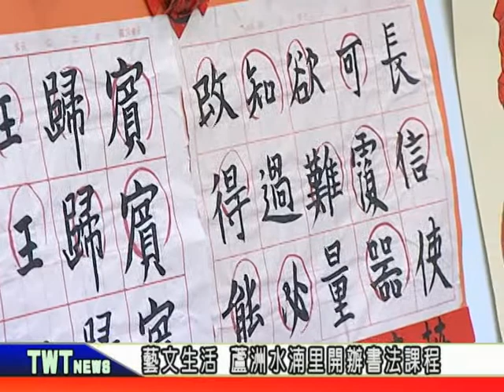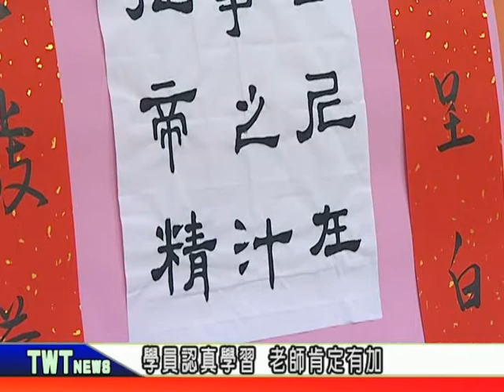天外天新聞1080119 09蘆洲區水湳里 開辦書法課程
蘆洲區水湳里善用仁愛停車場多功能大樓的研習教室，在四個月前開辦了書法課程，這四個月下來，學員們都有很大的進步，師生預計在里內發放春聯當天，展示大家的學習成果。